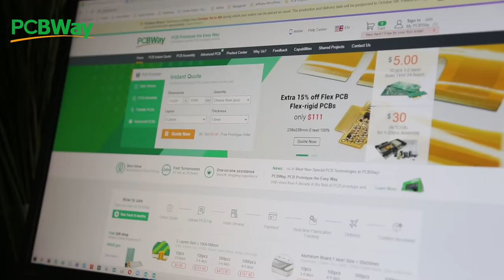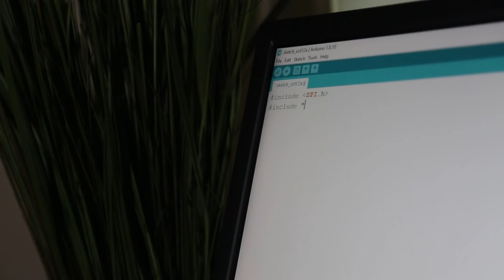Make remote control boat with recycling materials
In this video, I showed you how to make your own hovercraft / hoverboat from materials available at home and cheapest electronic components available online. We used two cheap brushless motors in this Arduino based project. We used the nRF24L01 module for wireless remote communication. I designed a PCB controller myself for the hovercraft controller. The controller has a minimalist design, it fits in the palm of your hand and you can easily control the joystick with the thumb. As always, I chose PCBWay for PCB printing service. If you are not interested in PCB, you can easily build a controller yourself.

👉🏻 Parts Required for Receiver:
2x Brushless Motor :
2x Bottle
1x Water Proof Box
1x Acrylic Sheet

Recommended Items:
Use Your Muscles in Project
37 Sensor & Module Packages

👉🏻 Parts Required for Transmitter:
(If you want to buy the same PCB which one I used in this project. Just download the Gerber file and upload it to order the PCB board.)